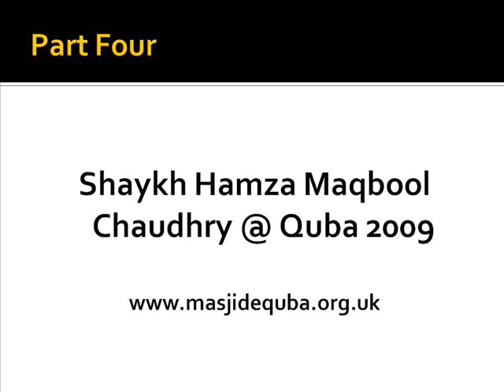Shaykh Hamza Maqbool Chaudhry @ Quba: Part 4/4